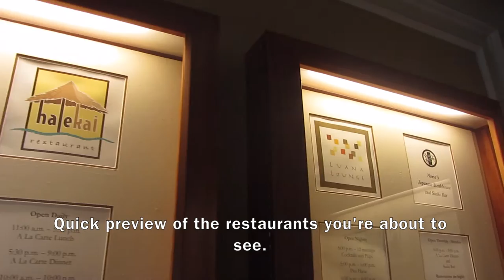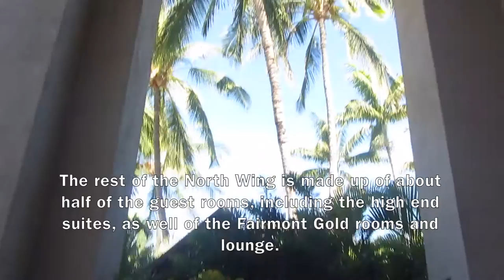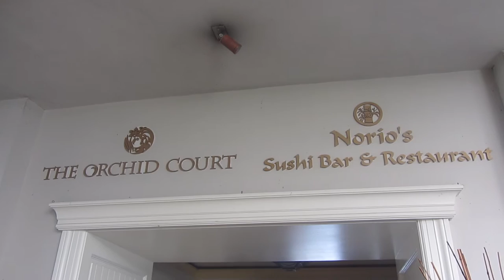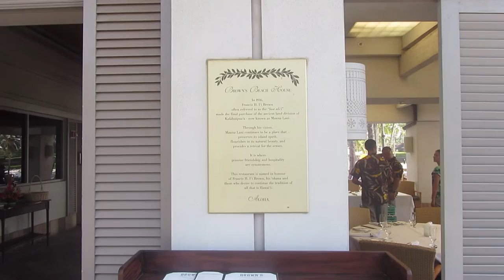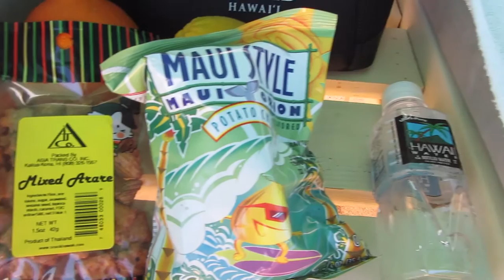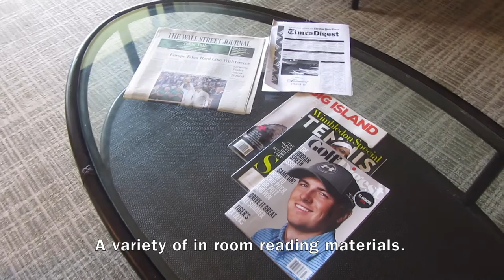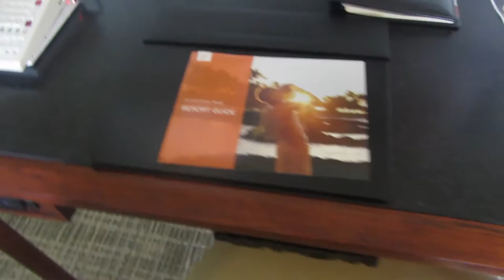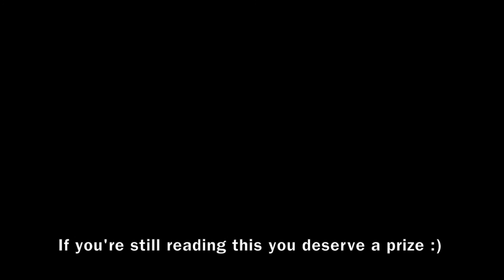Full Hotel Overview: Fairmont Orchid Hawai'i - Executive Suite Garden View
Channel: Cafe Music BGM Channel

To see the room (an Executive Suite Garden View), skip to 16:41.

The Fairmont Orchid is a 32-acre oceanfront resort is set on the sunny Kohala Coast of Hawaii's Big Island. The resort features water sports, including kayaking and stand-up paddleboarding, along with 10 tennis courts and golf. The Fairmont Orchid hugs a secluded snorkeling bay with sea turtles and tropical fish; guests have access to a beach, an expansive oceanfront outdoor pool, and a lava-rock spa tub. Enjoy free self-parking. All 540 guestrooms at The Fairmont Orchid offer mini-fridges, 42-inch LCD TVs, WiFi, safes, furnished lanais, and marble bathrooms with double vanities, bathrobes, scales, and phones.

This video features a full overview of the resort showcasing all of the amenities and restaurants is has to offer. Also featured is an Executive Suite Garden View in the South (Kohala) Wing. Here is an index of video times:
Introduction: 0:07
Resort Map: 0:51
Lobby: 1:00
Business Center: 2:12
Concierge: 2:53
Spa Without Walls/Beauty Salon: 3:31
Fitness Center: 4:02
Luana Lounge: 6:03
Orchid Court/Norio's Sushi Bar & Restaurant: 8:18
Pool and Hot Tub: 9:47
Hale Kai Restaurant: 10:41
Brown's Beach House: 11:39
Brown's Deli: 12:20
Beach: 13:48
Kanakai Bar Oceanfront: 14:35
Beach/Pool Cabana Sample: 14:59
South Tower: 15:40
Room (Executive Suite Garden View): 16:41
Conclusion: 24:28